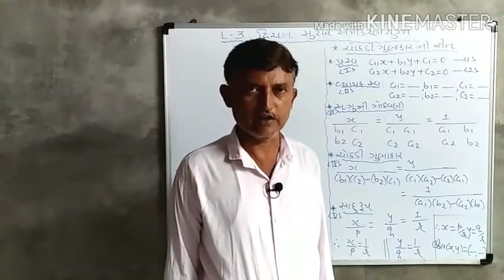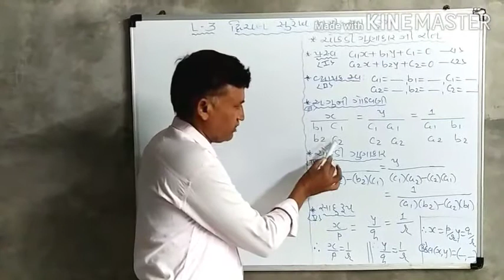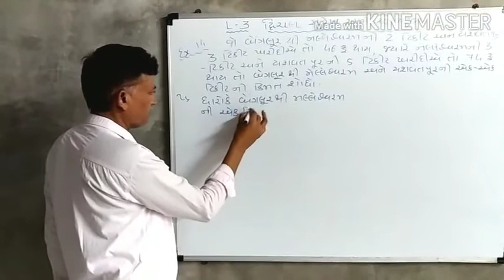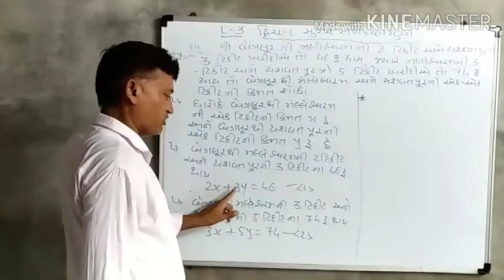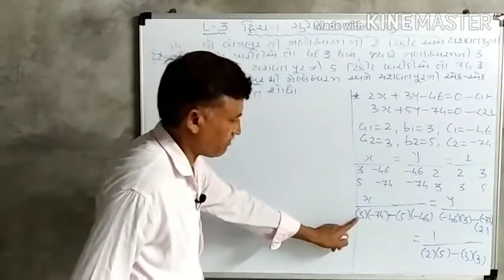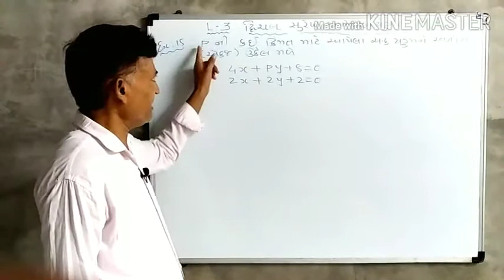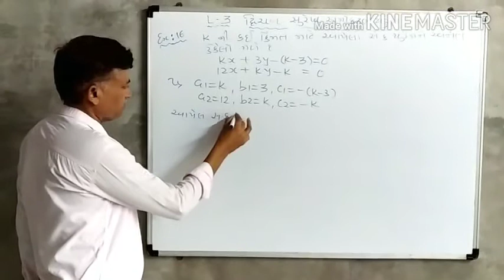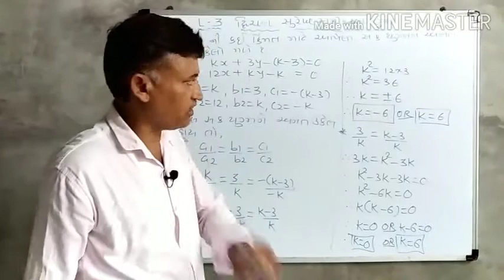ચોકડી ગુણાકારની રીત|દ્વિચલ સુરેખ સમીકરણ યુગ્મ|ધોરણ ૧૦ ગણિત|STD 10 MATHS CHAPTE 3|NCERT|PART-12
This video is for gujarati medium secondary students
And it's very helpful to clear you subject contains
And very helpful to rankup yourself

All videos in this channel is very helpful

Contain in This video is according to your syllabus and it can be helpful in your exams